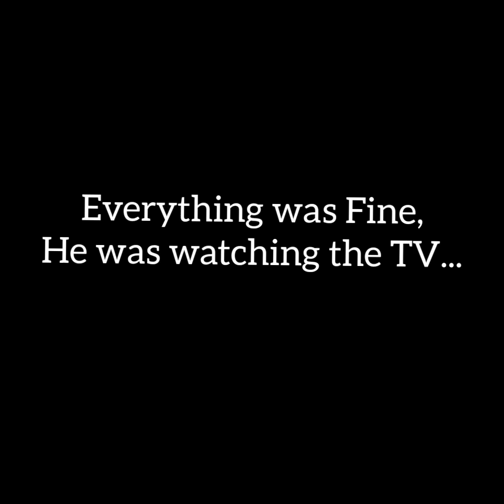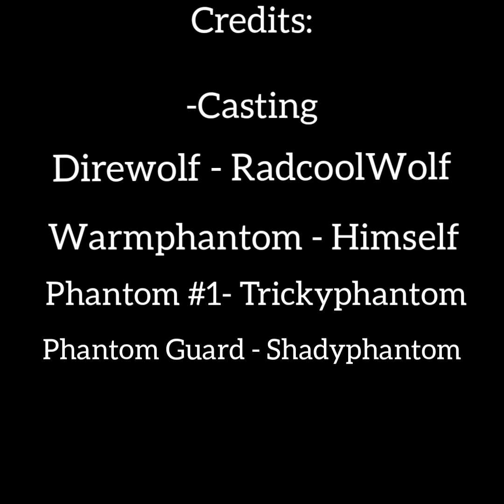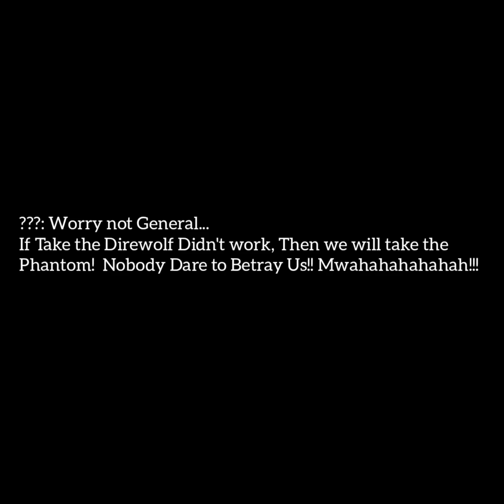Animal Jam's AJShortFilm Contest Entry - The Rescue!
This is my First Time doing a Video Of this kind, i never made a Video like this Before and it was Hard to Record Every Single line and get the appropriate Music but Hey! here it is at Least!

This Short was Edited with In-Shot,
The Video was Entirely Recorded and Edited by me